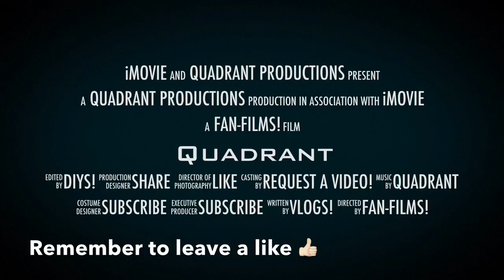(Stop Motion) "The Perfect Opponent"